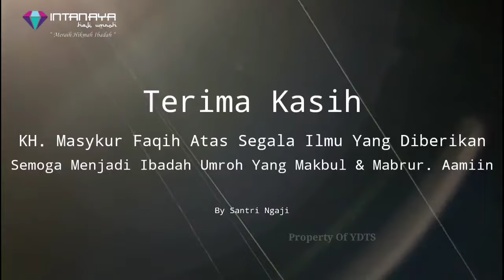Meraih Berkah Ibadah Umroh || Perjalanan Umroh Bersama KH. Masykur Faqih || INTANAYA